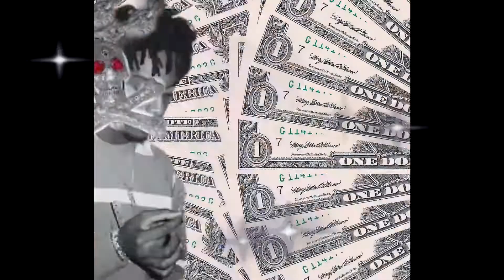Bank - Old Playboi Carti x Pierre Bourne type beat (prod. Profit)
[Credit] - (prod. Profit)

(TAGS IGNORE)

lil Uzi Vert type beat Kodak Black type beat Lil Yachty type beat 2019 Playboi Carti type beat 2019
Free Madeintyo type beat Free Lil Uzi Vert type beat Free Polo Boy Shawty beat Free Kodak Black type beat
Free Ugly God type beat Free Lil Yachty type beat Duwap Kaine Type Beat Mexiko Dro type beat
Free Zaytoven type beat Free Uno the Activist type beat ThouxanbanFauni type beat Famous Dex type beat
Polo Boy Shawty type beat Wiz Khalifa type beat Drake type beat Future type beat type beat
free beat Free playboi carti type beat Young Thug type beat Pierre Bourne Type Beat Trippie Redd Type Beat
Lil Mosey Type Beat Tay-K  YBN Nahmir TNT Tez Comethazine Ohhtrapstar Fly Melodies Jesus Honcho
Lil Baby Type Beat 2019 Gunna Type Beat 2019 Roddy Ricch Type Beat 2019 Quando Rondo Type Beat 2019, carti edit, visuals, instrumental